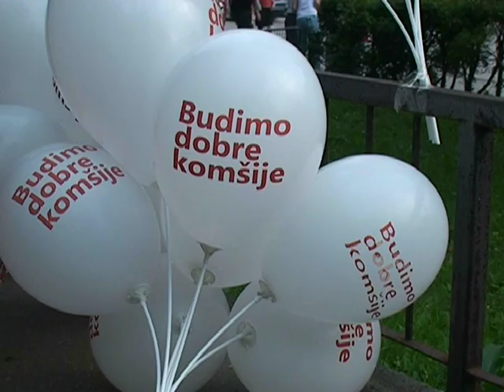120916 Nasa Stranka